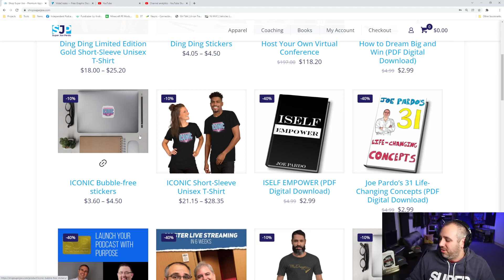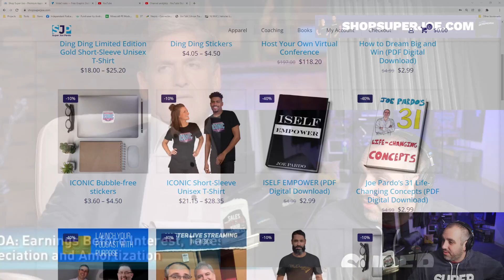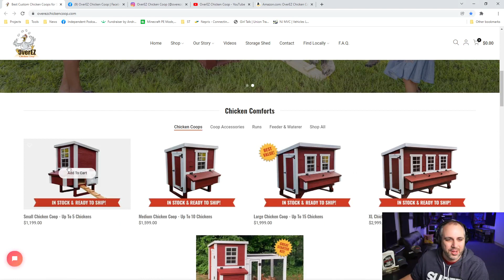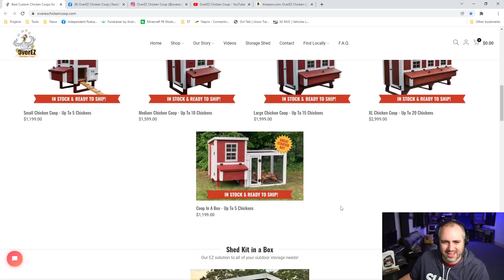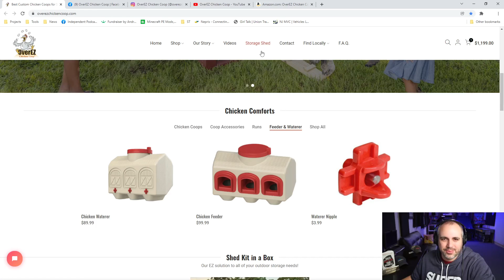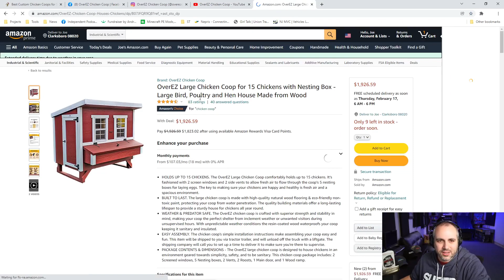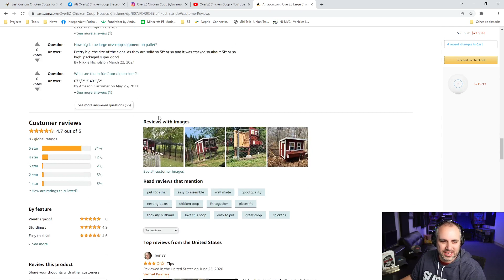Robert the Czechian!? | OverEZ on Shark Tank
Business Strategist, Super Joe Pardo reacts and gives his advice to the business OverEZ from Shark Tank Season 13 Episode 13.